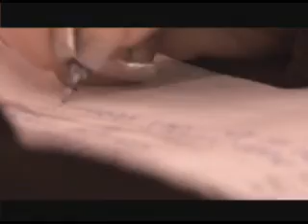Mill Garaxx EP 7 Part 3